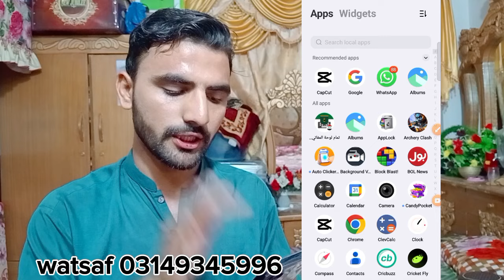YouTube Copy Paste a Video and Earn Money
YouTube Copy Paste a Video and Earn Money | Copy Paste Video On YouTube and Earn Money

YouTube copy paste kar k paise kaise kamaye
copy paste video se paise kaise kamaye
YouTube copy paste kaam

Copy Paste Video on Youtube & Earn ₹2-3 Lacs Per Month | Without Face | Make Money Online

 Copy paste video on youtube & earn 2 3 lacs per month
Copy paste work and earn lacs
Dusre ka video upload karke paise kaise kamaye
How to earn from youtube without face
 Without face youtube se paise kaise kamaye